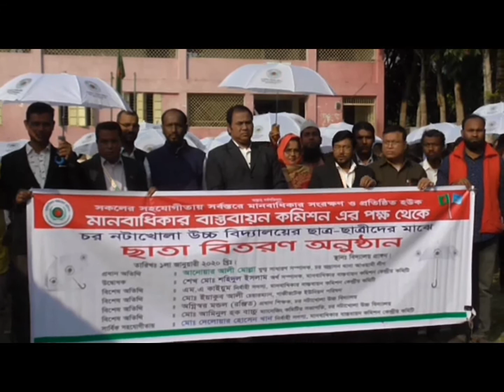ব্যতিক্রমধর্মী এ আয়োজনে ছাতা বিতরণ করা হলো স্কুলে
ছাত্র-ছাত্রীদের মধ্যে ছাতা বিতরণ করে ব্যাপকভাবে আলোরন হলেন তারা।